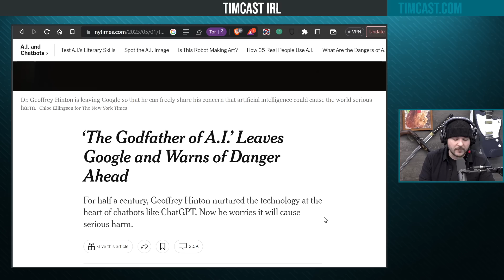Godfather Of AI QUITS Google, Says THE END IS NIGH